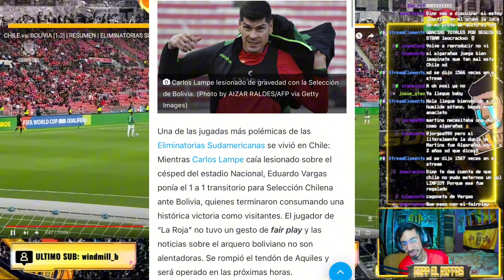CHILE 1 BOLIVIA 2 BOLIVIA HUMILLA A CHILE SIN LA ALTURA😱 REACCIÓN Y ANÁLISIS DE HINCHA BOLIVIANO 🇧🇴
CHILE BOLIVIA 1 - 2
RESUMEN HOY EN VIVO Y EN DIRECTO LOS GOLES Y HIGHLIGHTS EPIC VLOG

ELIMINATORIAS CONMEBOL
CHILE VS BOLIVIA
BOLIVIA VS CHILE
CHILE 1 BOLIVIA 2
BOLIVIA 2 URUGUAY 1

HINCHAS CHILENOS REACCIONANDO EN HD
HINCHAS BOLIVIANOS REACCIONANDO EN HD
HINCHAS DE BOLIVIA REACCIONANDO EN HD
HINCHAS DE CHILE REACCIONANDO EN HD
HINCHAS ARGENTINOS HINCHAS BRASILEROS